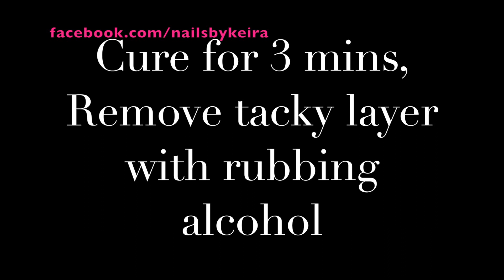OPI Gelcolor French Manicure *princesses rule & alpine snow*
Camera - iPhone 6plus
Editing - iMovie